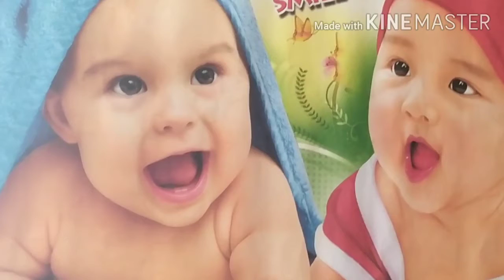my home tour ఇలా ఇంటిని ఎవరు చూపించి ఉండరేమో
హోం టూర్ మన ఇల్లే మనకు స్వర్గం మన  ఇంట్లో తప్ప మనకు మనశ్శాంతి ఎక్కడ దొరకదు అవునా కాదా ఫ్రెండ్స్ చెప్పండి